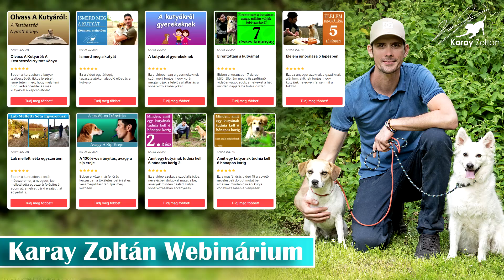Már több mint 14 órányi tömör videóanyag és 792 Hallgató a Webináriumban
Ha már szeptember, akkor ez a tanulás és a fejlődés időszaka. Ami elsőre bonyolultnak és nehéznek tűnik, az a valóságban sokkal egyszerűbb, ez különösen igaz a kutyanevelésre és a kialakult problémák kezelésére. Köszönöm, ha bizalmat szavazol a tapasztalataimnak, mert sokak otthonába csak ilyen formában tudok eljutni🐾🙏❤